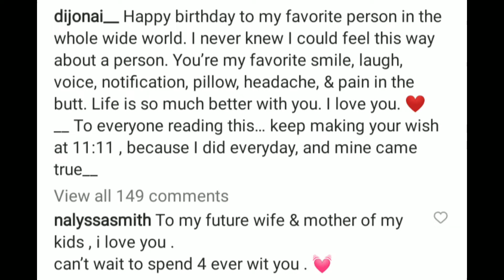Connecticut Sun Dijonai Carrington Is In Love And It's iG Official ‼️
Dijonai Carrington and naylssa Smith are a official couple

They went on iG and said that they are together and I kinda seen hints for awhile now